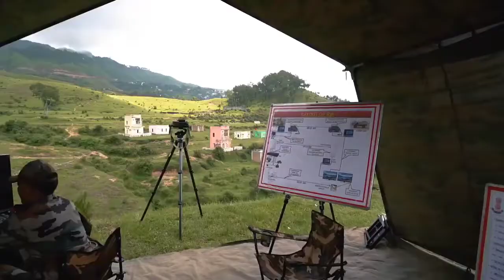SkyDive Army Adventure Wing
👉ऐसे ही आर्मी स्टेटस देखने के लिए हमारे चैनल को सब्सकराइब करें और साथ में
👉bell icon दबाए।🔔
                 🇮🇳Jai Hind🇮🇳
V.SArmy(Motivation video)

V.SArmy(Motivation video)

Army dialogue statusWhatsApp status

Indian Army

Indian Army songs status

Indian Army best Status Fauji whatsapp status

Indian army new status 2021

Latest status video indian army

2021 Indian army status

Indian Army

30sec indian army statusIndian Army dialogue status

Indian army latest status vid 2021

Indian Army 2021 all new Status

Indian Army

Fauji whatsapp status

Indian new status 2021

Latest status video indian armyIndian Army latest status

Indian Army

30sec Indian Army status

Indian Army latest video 2021

Indian Best of the world

Indian Army sad song

Army sad song

indian army lovers,

indian army motivational status video,

indian status video,

indian army life status video,indian army punjabi songs status, indian army hindi songs status,

army dialogue status video,

short status video, cartoon status video,

indian army lovers,

indian status video,

indian army life status video,

indian army punjabi songs status,

indian army hindi songs status,

indian army whatsapp status, whatsapp status video,

30 sec status status video,

army status india, army image,

army statue eadarmy status 2021, army status hindi, army status tamil,

para commando status,

army status punjabi,

army status telugu,

army status kannada,

ncc status,

army status dj,

army status malayalam,

shifuji army status,

brahman status,

shifuji videos,

shifuji training,

desh bhakti song status,

mera rang de,

desh bhakti video,

rajput status,

shifuji stunts,

motivational status,

hhanat einah statue dosti status,motivational status,

bhagat singh status, dosti status,

commando status,

best status, indian army status,

indian dialogue status,

hindu status, attitude status,

Indian army status 2020,

Army status 2020,

Army status,

इंडियन आर्मी स्टेटस,

आर्मी स्टेटस,

वाट्सएप्प आर्मी स्टेटस,

आर्मी लवर,

इंडियन आर्मी स्टेटस 2020,

Army Instagram status,

New army status,

Army status,

Army status 2020,

Army,

Army lover,

Para commando status,

Status Army,

Army status songs,

Instagram army status,

Army status lover,

Commando status,

New army status 2020,

Fauji status,

Army status running,

Army motivational status,

Army status shayri,

Army status,

Army motivational status,

Indian army lover status,

Army lover watsapp status,

Army lover,Army life status,

Army song video status,

Instagram army status,

Running status army,

Army status Instagram,

Army tyari status,

Army status,

Army watsapp status,

Fauji status,

Fauji shayari,

Army motivational status,

Indian army status 2021,

Indian army best dilaouge status,

Army life status video,

Army Instagram video,

Bsf status,

Commando status,

Para commando status,

Lyrics status video.Army motivational status,

Army Instagram video,

Bsf status,

Commando status,

Para commando status,